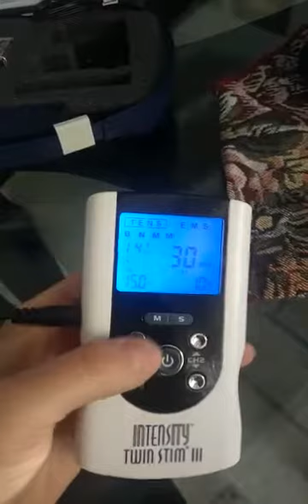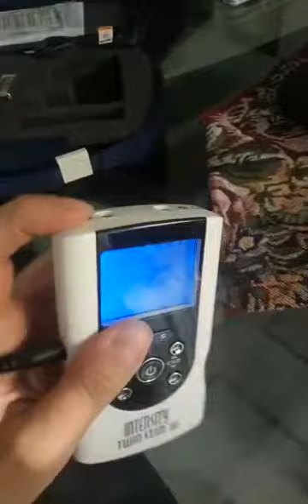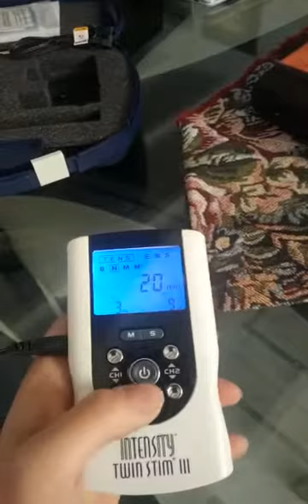Tens Ems Twin Stim III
Como seleccionar la opción de Tens o EMS en el Twin Stim III, recuerda que para utilizar el equipo con el adaptador este NO debe tener la batería puesta, puede alterar el equipo, les recomiendo retirar la batería si lo vas a usar conectado a la toma corriente. Paso a paso